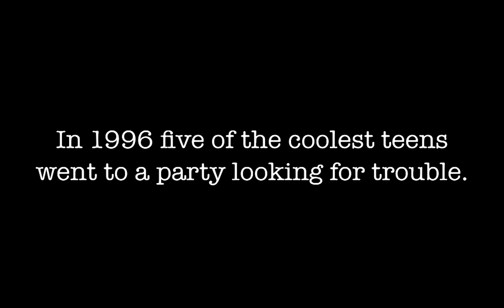TEENS Trailer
Laugh Sabbath presents TEENS. A slasher comedy about 90's high school bullies and their horrific demise.

Proof of concept video created for the 2016 Independent Production Fund.